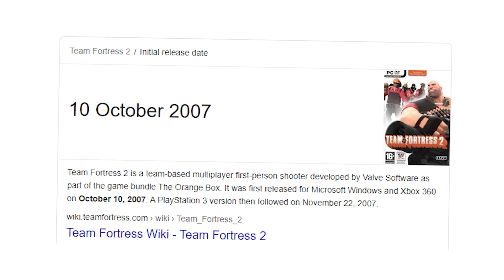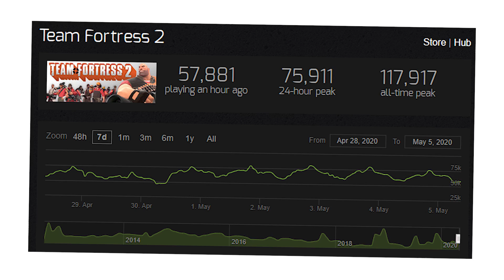Team Fortress 2 Is A Perfectly Balanced Game With No Exploits - Immortality Glitch Is Broken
Welcome To Team Fortress 2 the fantastic team based capture the objective game which was created by valve to hide a complicated and advanced hat trading economy simulator. Today The Spiffing Brit will be covering a recently famous Immortality Exploit that allowed for players to have near infinite health if they played the heavy class and ran a certain command script (featured in the description) then immortality will be granted to the player for a length of time matching the time they spent waiting after re spawning in as a heavy. Luckily this was patched by valve very quickly so fear not unless you run an old version of the game your multiplayer lobby will not be filled with 12 bulky men with mini guns all sporting an immortality glitch. So its time for The Spiffing Brit to find out if TF2 is a perfectly balanced game with no exploits or IF the immortality glitch is broken!!

So sit back relax and enjoy This Immortal Heavy Challenge!

Title: Team Fortress 2 Is A Perfectly Balanced Game With No Exploits - Immortality Glitch Is Broken